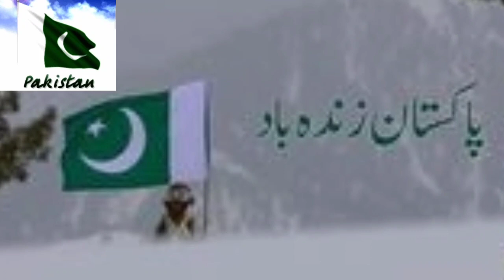Dil Dil Pakistan / Milli Nagma 2021 / 14 August Celebration / Dil Dil Pakistan Most Elegant Voice